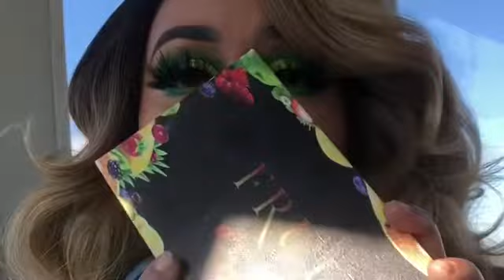Neon eyeshadow tutorial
Hey luvz hope you enjoy today’s quick eyeshadow tutorial definitely let me know what you guys want to see next 🥰✨